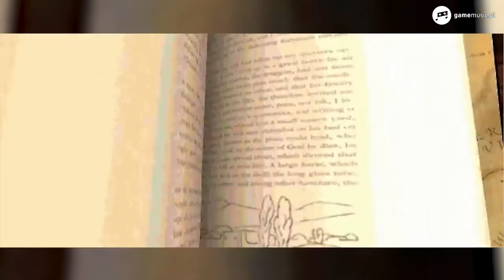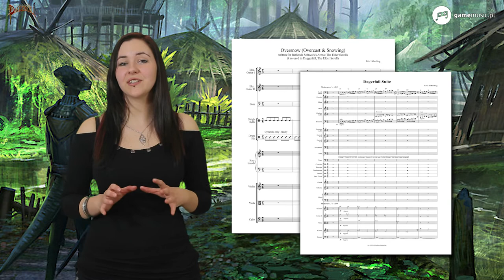Historia muzyki z The Elder Scrolls cz.1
Zaczynamy od roku 1994, kiedy to ukazała się Arena – dowiecie się, jak brzmiała muzyka w pierwszych częściach Zwojów, a także kim był kompozytor i jakie miał podejście do komponowania.